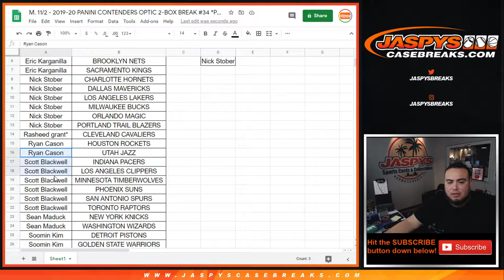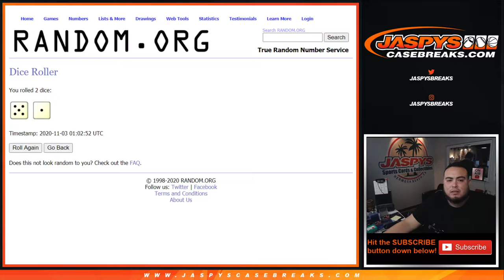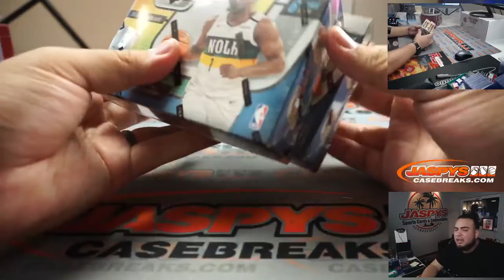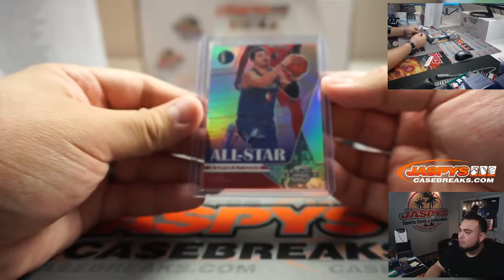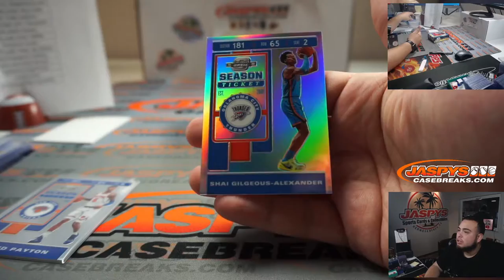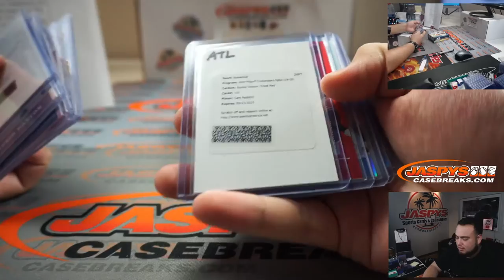M. 11/2 - 2019-20 PANINI CONTENDERS OPTIC 2-BOX BREAK #34 *PYT*